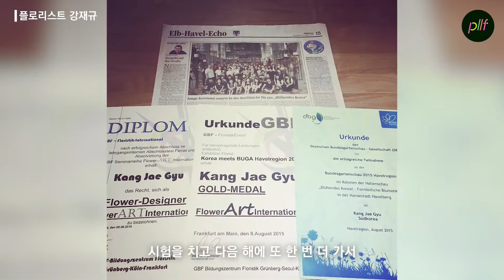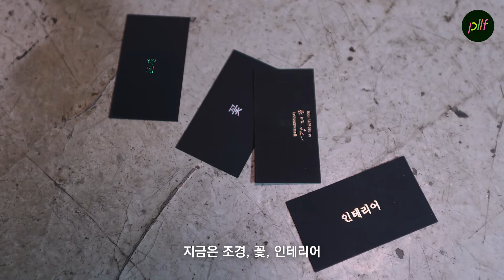강재규님 인터뷰